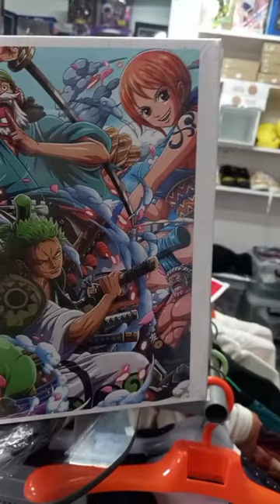One Piece Jigsaw Puzzle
One Piece Jigsaw Puzzle 1000pcs

We will be at La City, Trianon at the end of March 🔥🔥